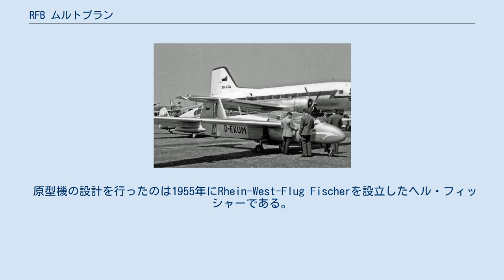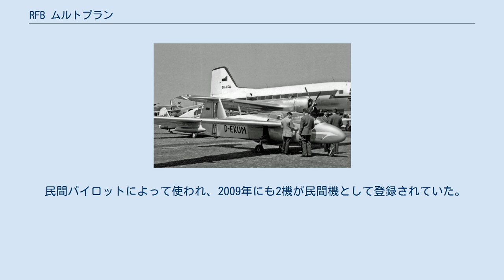RFB ムルトプラン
Rhein Flugzeugbau RW 3 Multoplan RFB ムルトプラン（Rhein Flugzeugbau RW 3 Multoplan）は2座席の推進式のプロペラ軽飛行機である。
1958年から1961年にかけて少数が ドイツのライン航空機製造（Rhein-Flugzeugbau GmbH (RFB)）で製造された。
 原型機の設計を行ったのは1955年にRhein-West-Flug Fischerを設立したヘル・フィッシャーである。
座席を前後に配置した軽飛行機で、アスペクト比の大きい主翼とT型尾翼を採用した。
65馬力のポルシェの 678/0 エンジンを胴体中央に配置し、プロペラを垂直尾翼と方向舵の間の隙間に配置したのが特徴である。
前後席のどちらでも操縦できた。
フィッシャーは2機を製作し、テストした後、ライン航空機製造に製造する権利を与え、ライン航空機製造で製造した機体は1958年2月8日に初飛行した。
これらの機体はポルシェの75馬力エンジン678/4を搭載したことを示すためにRW 3.P75という記号がつけられた。
ライン航空機製造は22機を製造し、アマチュアによって1機が組み立てられた。
馬力を向上したRW 3C-90や、主翼をさらに伸ばして、動力付グライダーとして使える機体の試作が行われた。
 民間パイロットによって使われ、2009年にも2機が民間機として登録されていた。
ベルリンのドイツ技術博物館に最初の登録機が展示されている。